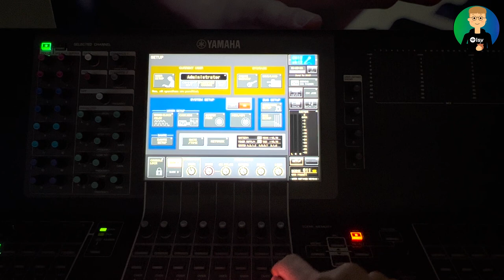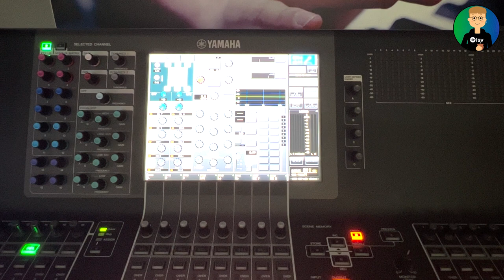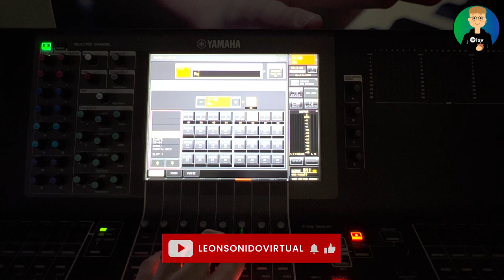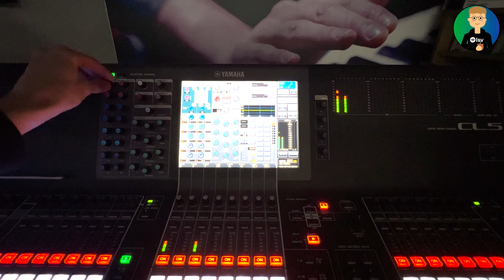Yamaha CL Series - Configurando un 5.1 Surround para mezcla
Hola, en este video te muestro como configurar tu consola de Yamaha CL series para trabajar en 5.1 Surround.

Agradecimiento especial a: Juan Diego Munera, Germán Arévalo Méndez y Santiago Aristizábal, Yamaha Musical